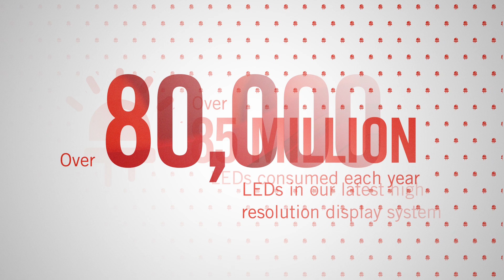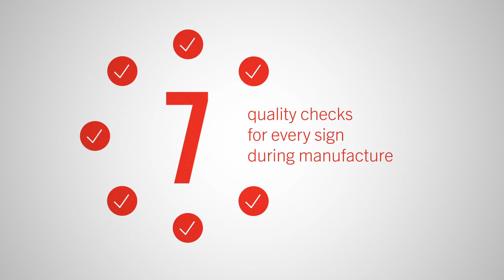Hanover by numbers (ENG) 2024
Hanover Displays design and manufacture passenger information systems for the public transport industry. This video will give you a clear overview of who we are and what we do.